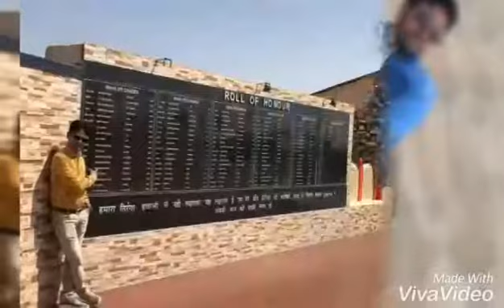Jaisalmer Winner's trip - SafeShop